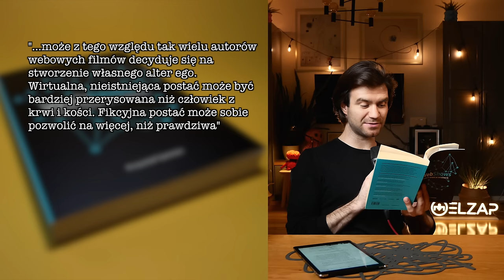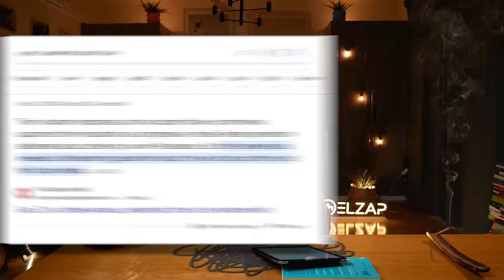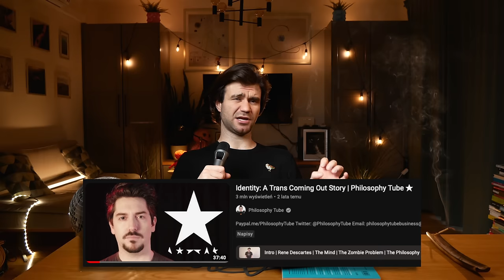Porozmawiajmy o dorastaniu online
Zakup sobie coś dobrego na nowy rok:
i użyj kodu Masny10 by odebrać zniżkę!

Fotel na którym siedzę (suUUuuUuuuUuper wygodny)
Z kodem: MASNY otrzymasz zniżkę na wszystkie biurka i krzesła z oferty Elzap!

Płatna współpraca z marką Elzap
Płatna współpraca z marką Health Labs care